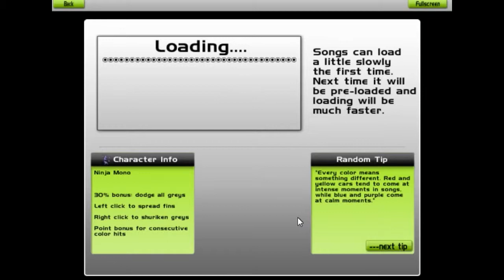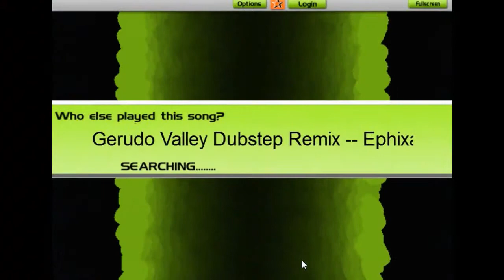Supernova106 Plays: Audiosurf- Gerudo Valley (Dubstep Remix)- DJ Ephixa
Another Popular song from Zelda, this was created by DJ Ephixa. I like dubstep and when it is combined with one of my favorite games.. Well.. It's orgasmic :D Enjoy!